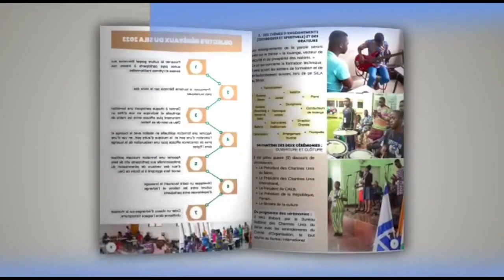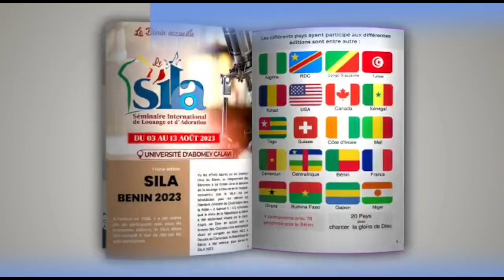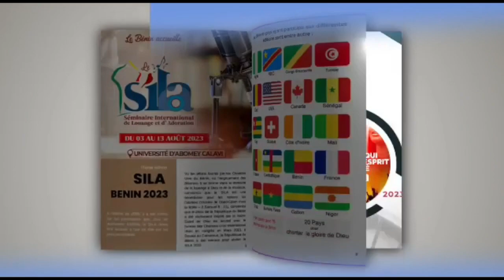Intervention de membres du bureau International SILA BÉNIN 2023 journée du 13 août 12:28:22